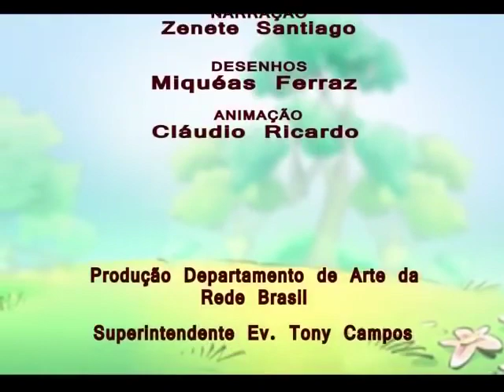História de Davi